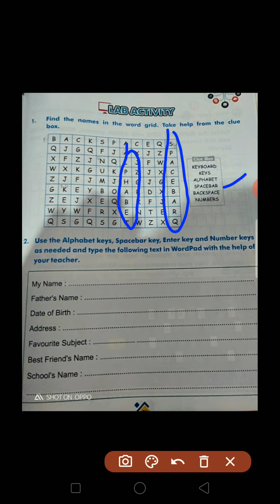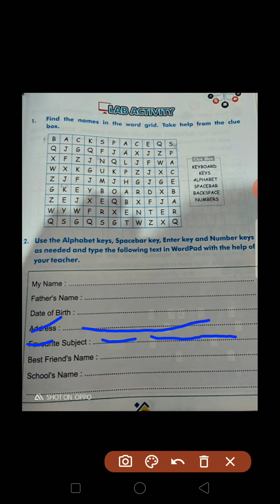Computer, Lesson-6, Lab Activity